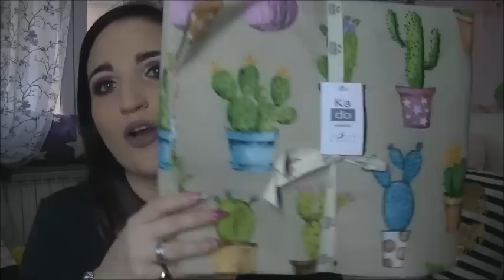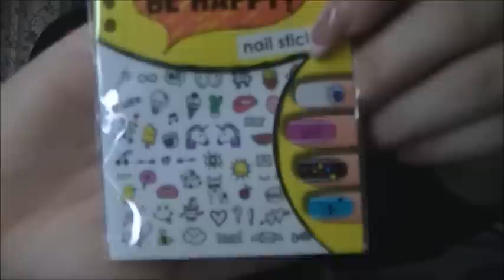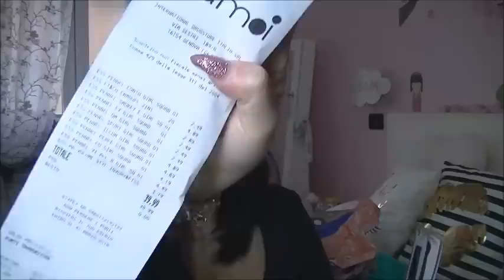💸 SONO UNA SPENDACCIONA..😭 HAUL MIX : LILLAPOIS, KASANOVA, TIGER -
Ciao ragazze..
eccomi tornata con un video.. e ovviamente con un haul..
Compro sempre.. mi devo fermare.. 😭

Alessandra♡